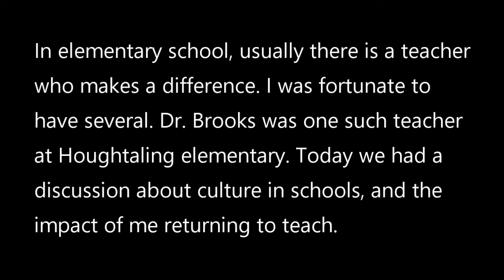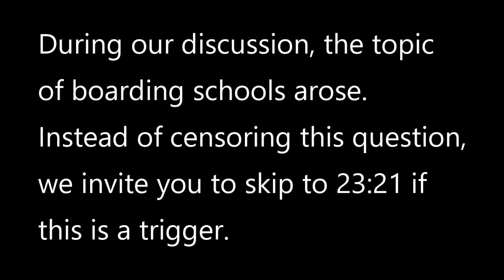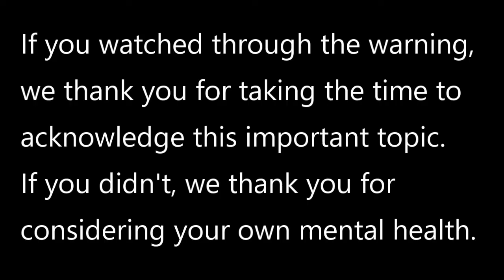Interview Valerie Brooks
In this video, Tlingit weaver Stacey Williams talks with a mentor of hers, Valerie Brooks. This video was produced by Stacey Williams and made as part of SHI's Virtual Artist in Residency program.